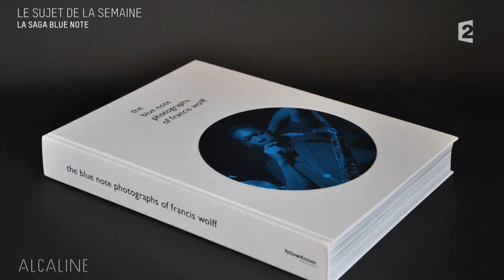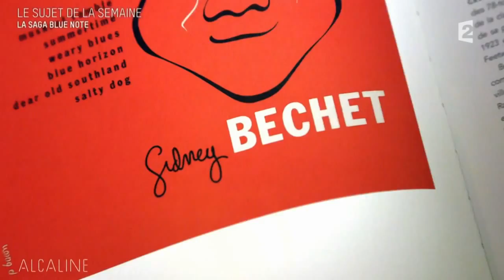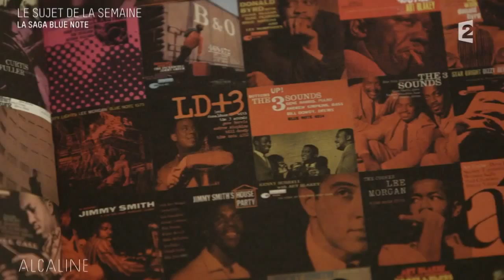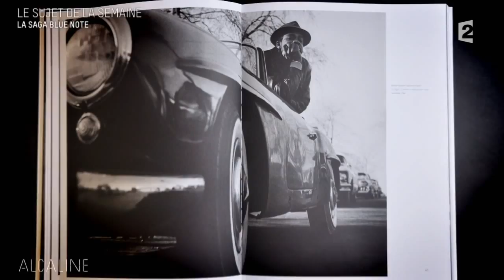Alcaline, le Mag : Blue Note, le légendaire label de jazz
Alcaline revient sur Blue Note, le légendaire label de jazz. On va parler de John Coltrane, Miles Davis et de grandes pointures avec Gregory Porter, Don Was... Un sujet de Thomas Boujut.